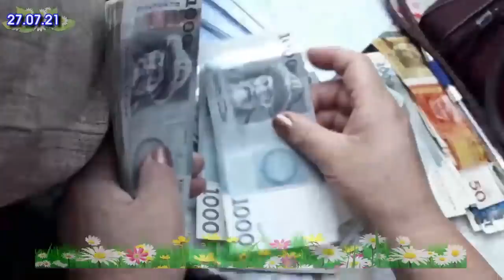Асылбек м/н Төрөбай ЭКӨӨНҮ сотко АЛЫП келишти/ ЖАКТООЧУУЛАРЫ митинг КЫЛЫШУУДА/Чек АРАДА чыр ЧЫКТЫБЫ?